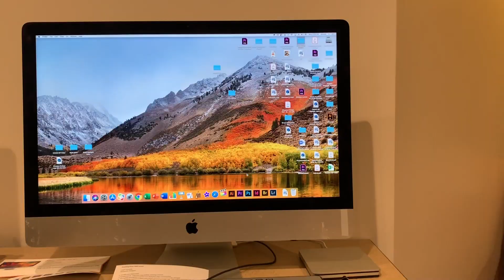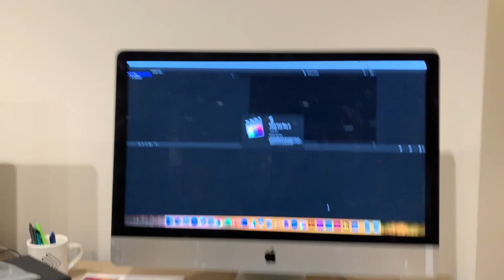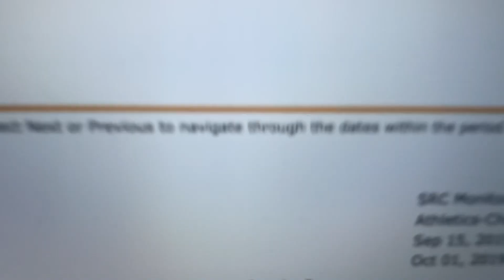EDITING AND WORKING GRIND | VLOG 031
What a busy day!